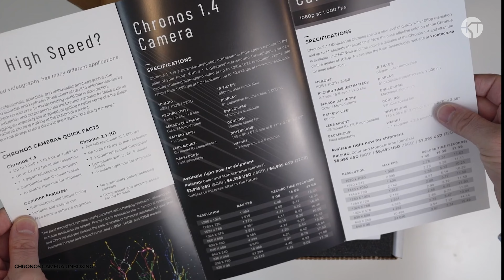Chronos High-Speed Camera Unboxing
Affordable, professional highspeed cameras accessible to everyone.
The Chronos 1.4 and 2.1-HD highspeed cameras offer an all-in-one, high-resolution, high framerate solution that empowers data analysis from some of the top R&D and Aerospace facilities, Universities, and Media Producers in the world.